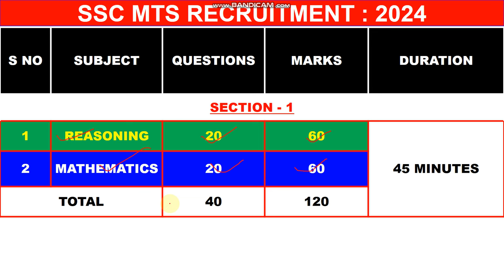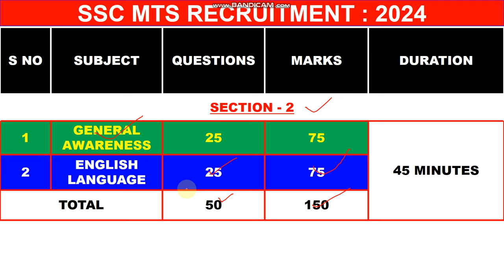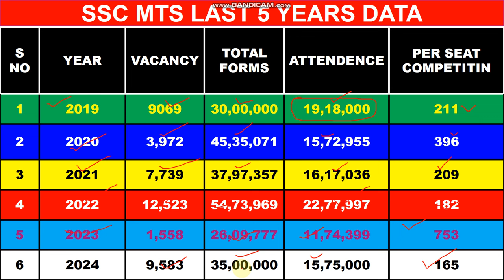🔥SSC MTS Total Form Fill Up 2024 | SSC MTS Last 5 Year Competition 2024 | SSC MTS Cut Off 2024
1.  In the today's video, i will provide you complete information about the Vacancies released by SSC for the post of SSC MTS 2024.

3.  Link for download official Notification

4.  Join us on the following.

What is the last date to apply for MTS 2024?
How many apply for SSC MTS 2024?
What is the website for SSC MTS vacancy 2024?
एसएससी एमटीएस 2024 के लिए कितने आवेदन करते हैं?
What are the subjects in MTS 2024?
How can I prepare for SSC MTS 2024?
What are the math topics for SSC MTS 2024?
What language is SSC MTS exam 2024?
ssc mts syllabus pdf download in English